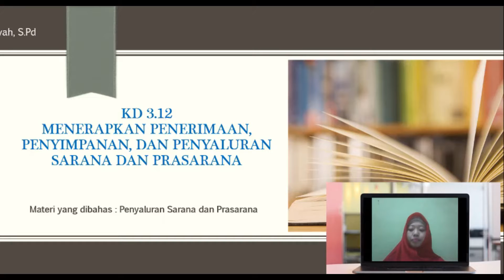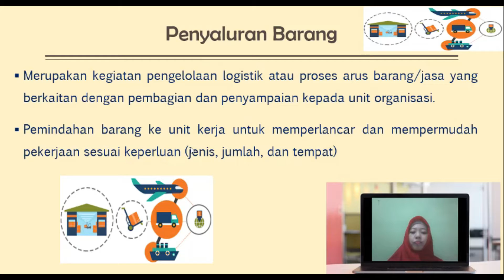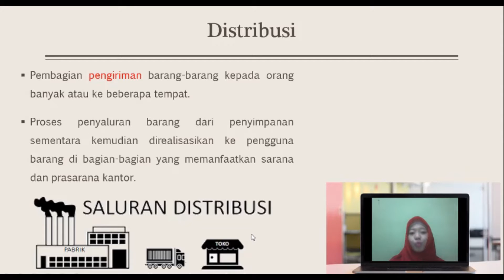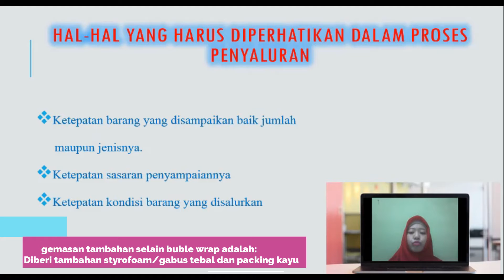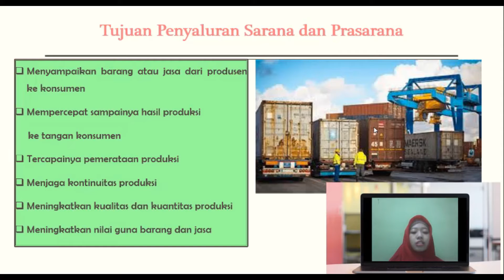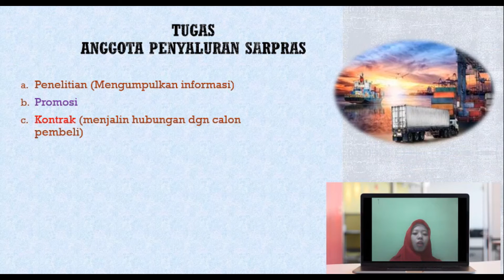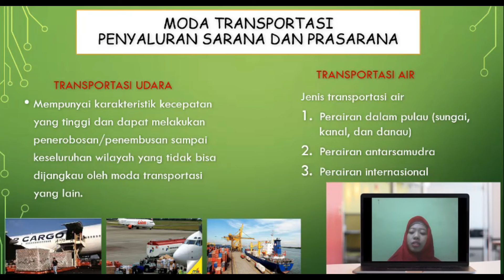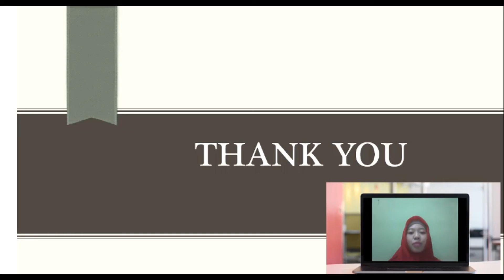OTK SARPRAS XII-KD 3.12 MENERAPKAN PENERIMAAN, PENYIMPANAN, DAN PENYALURAN SARANA DAN PRASARANA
LANJUTAN KD 3.12 MENERAPKAN PENERIMAAN, PENYIMPANAN, DAN PENYALURAN SARANA DAN PRASARANA